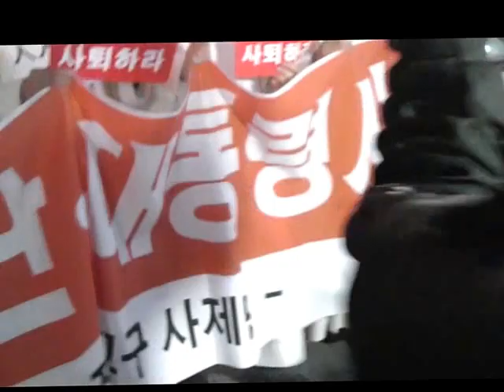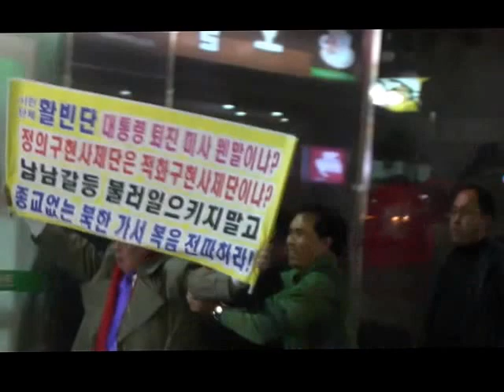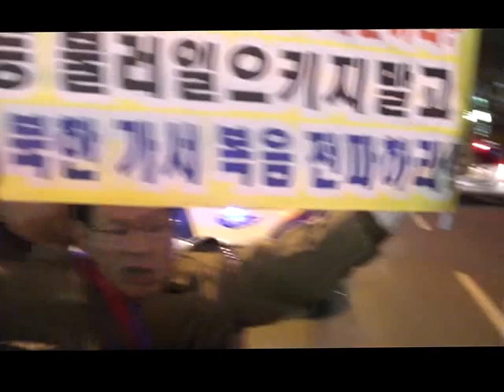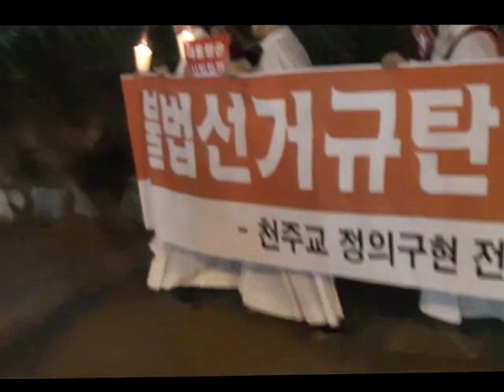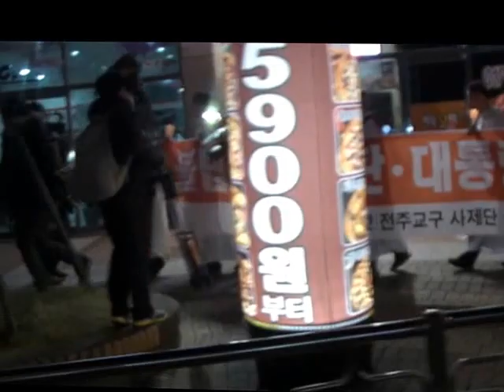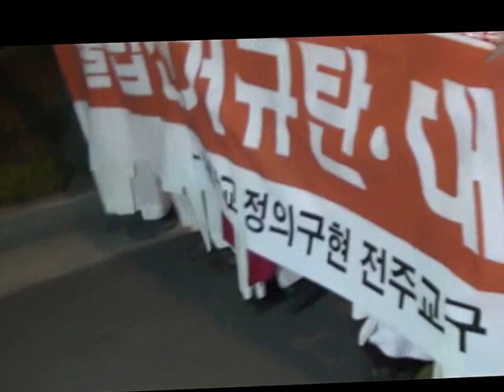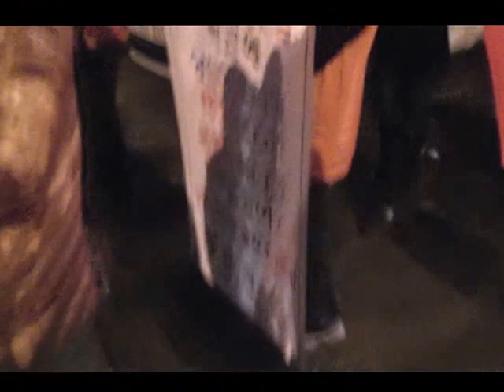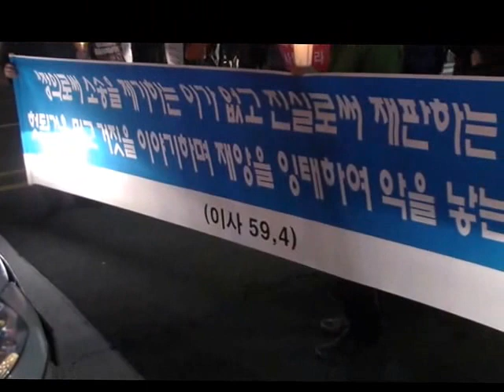[선거TV]대통령은사퇴하라거리행진[군산시국미사후]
선관위가 인정한 오류,혼표,수개표잘못은소스프로그램으로 운영하는 것이기에기표와는상관없이가기에생기는것!!특히이번대선은 51.6대48%를맞추기위한미리조작데이타를준비하고 하루전선관위홈피에올리고,사전개표방송준비,공표전개표방송,선관위따로개표방송따­로나가고미리 초반부터 기를죽이면서 사람들을 맨붕에빠뜨렸다!!